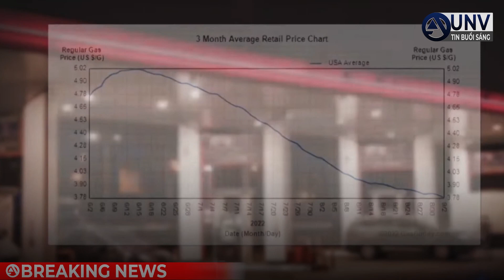phi trường ĐÔNG NGHẸT NGƯỜI - LÀN SÓNG NÓNG đến Hoa Kỳ | UNV Tin Tức 5/9/2022